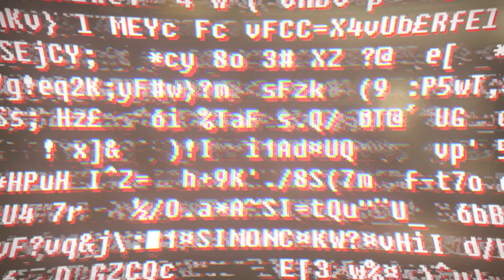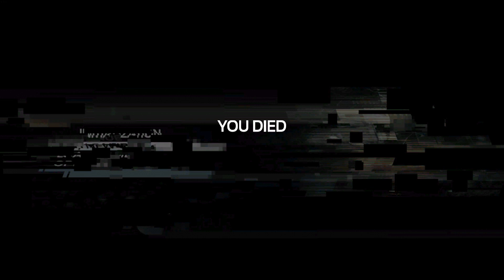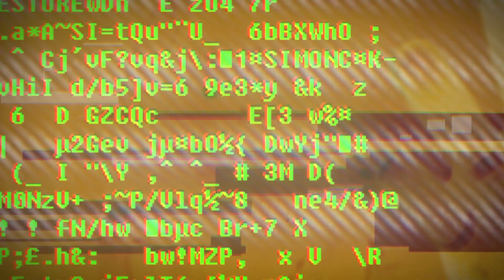"Quarantine" - SOMA Part 16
We need to get into Omicron, but the place is in lockdown. How do we get in?!